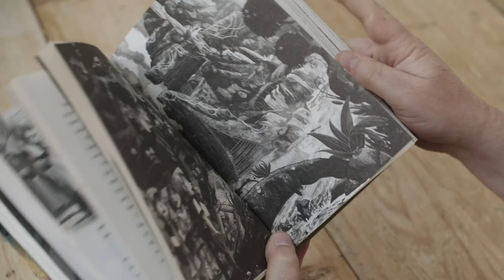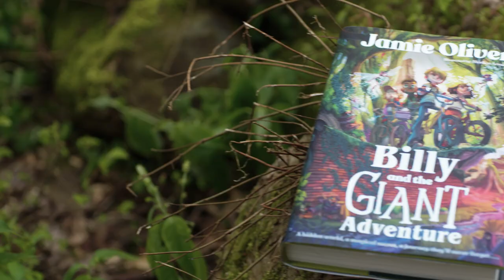Jamie's NEW book! | Billy and the Giant Adventure | Visiting Waterfall Woods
Welcome to the real Waterfall Woods...! Join me as I show you a brief glimpse of the inspirations behind my new book Billy and the Giant Adventure.

x